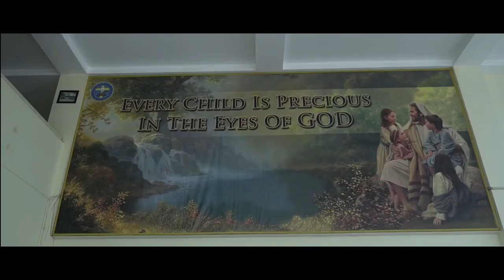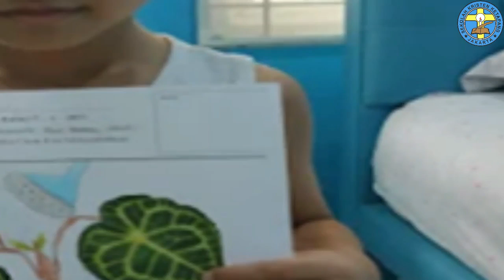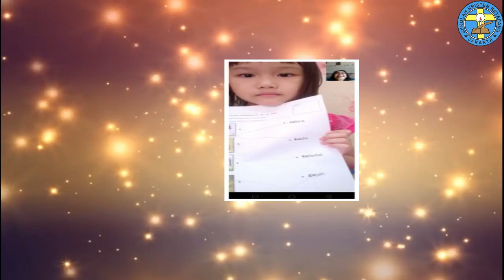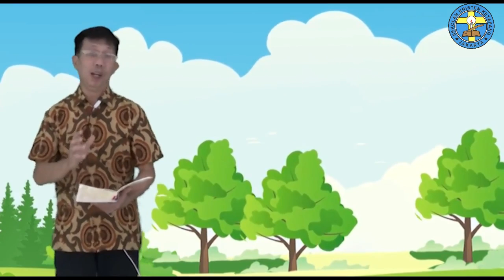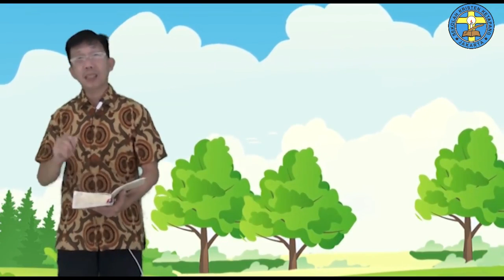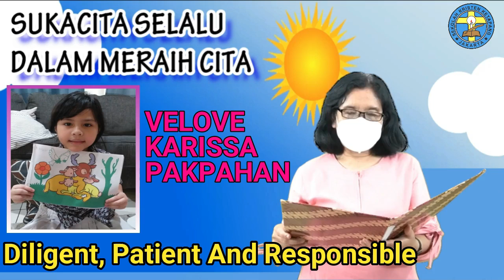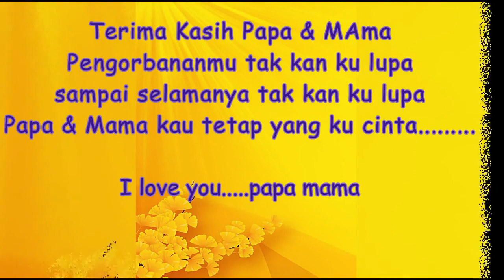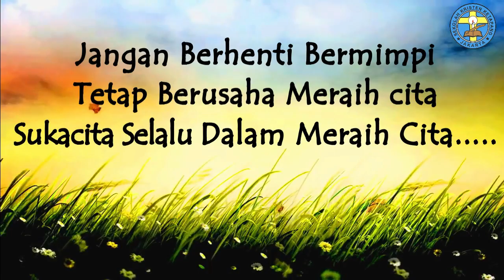Pelepasan TK B Sekolah Kristen Ketapang Cibubur - 22 Juni 2021